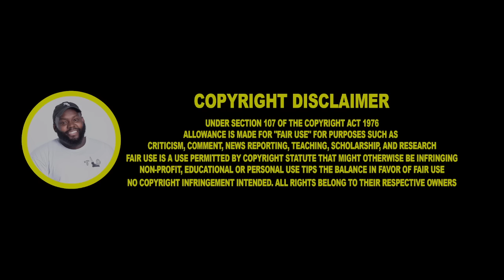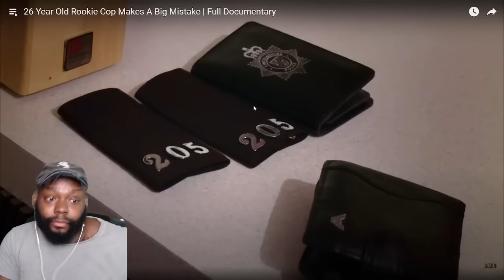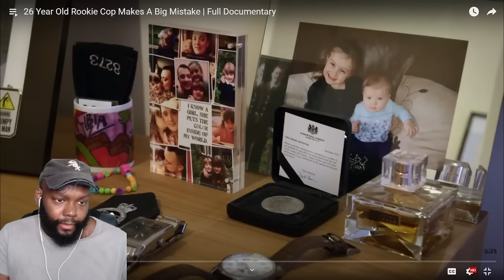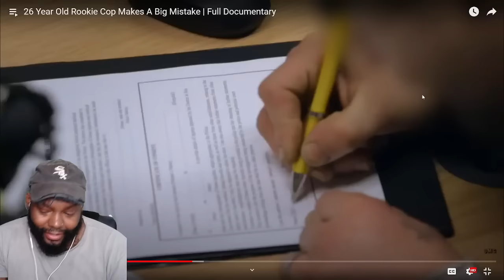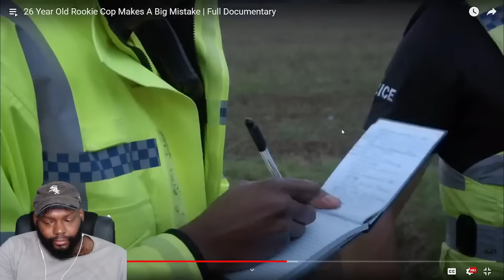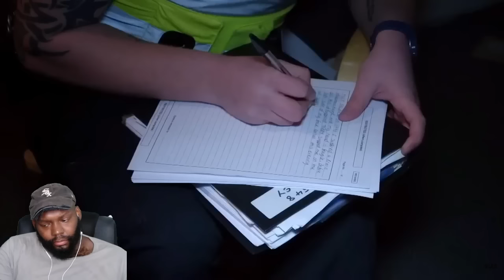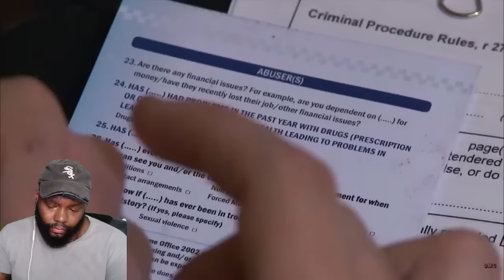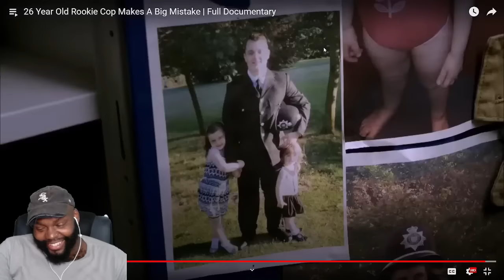CHICAGO DUDES REACTION TO 26 Year Old Rookie Cop Makes A Big Mistake | Full Documentary